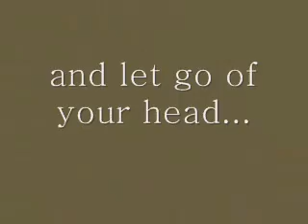Babylon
music by David Gray. This Scrubs video was inspired by Robin's "want to see me go and get it?" line, and I thought it fit well with this song because there is a line in it that says "if you want it, come and get it." Go and get it, Robin! ;)